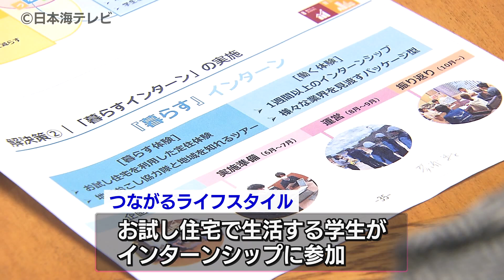【優れた地域貢献活動】で大学生の4団体が表彰 学長に受賞報告 鳥取大学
鳥取大学の学生団体4チームが優れた地域貢献活動を行ったとして、鳥取県から表彰を受け、中島学長に受賞を報告しました。

3月5日は、受賞した学生団体4チームの代表などが出席し、鳥取市の鳥取大学で報告会が行われました。このうち駄菓子などを活用して幅広い世代の人のつながりを生み出した「ばばのばプロジェクト」は、鳥取県の令和新時代創造県民運動活動表彰で優秀賞を受賞。

また、とっとりSDGsアワードでグランプリを獲得した「つながるライフスタイル」は、お試し住宅で学生が生活しながらインターンシップを行い、学生と企業、地域をつなぐ取り組みを行いました。

ばばのばプロジェクト　梅田陽斗さん
「自分たちの力でやってきたことが評価されて本当にうれしいと思っています」

各団体は、地域活性化に向けて今後も活動していくということです。

（2024年3月11日放送　NNNストレイトニュースより）